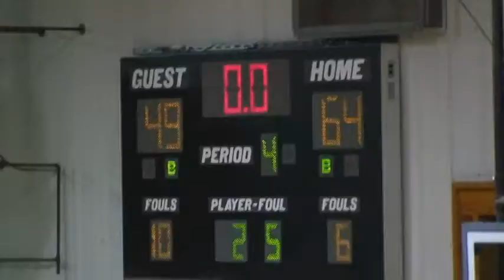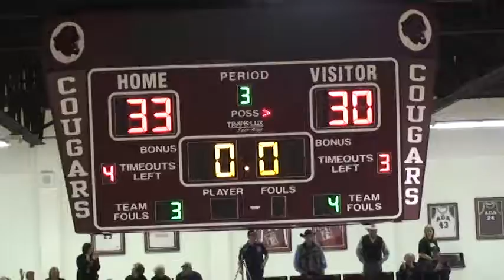Stuart Hornets Highlights 2009 - 2010 02.04.12